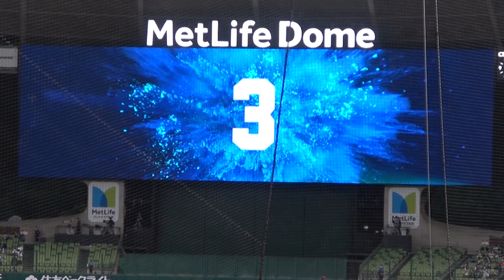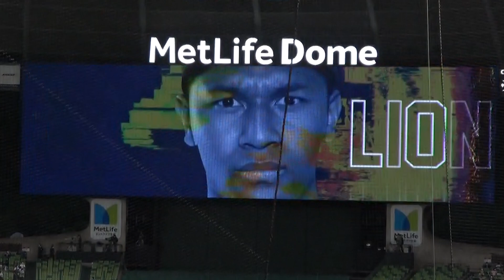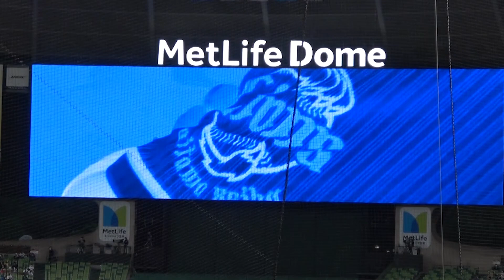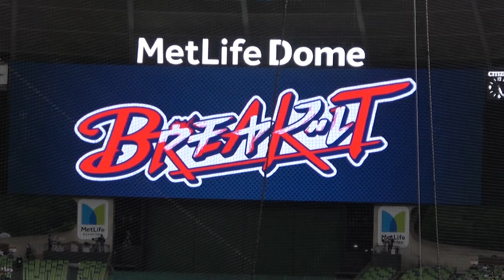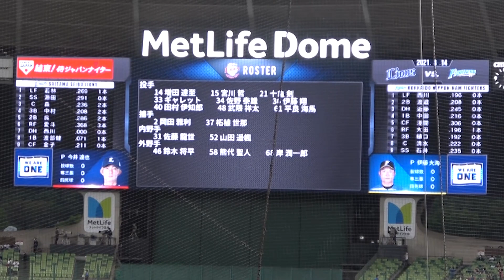西武スタメン発表のフラッシュカットをスロー再生してみたら、キモティー結果が待っていた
スタメン発表で各選手の顔が高速で表示される演出がありますが、あまりにも速くて肉眼ではどの選手がビジョンに映っているのか判別ができません。
そこで、フラッシュカットの部分をスローにし、わかりやすいように編集してみました。

4月中旬現在、外野手、内野手、捕手、投手のパターンがあるようです。
メヒア・ニール・スパンジェンバーグ・ダーモディの4選手も先日撮影を済ませているので、次のカードからは新しいバージョンがみられるかもしれません。

スローの部分は速度を1/10に落として編集しています。
2021年4月13日北海道日本ハムファイターズ戦のスタメン発表の映像を使用しています。